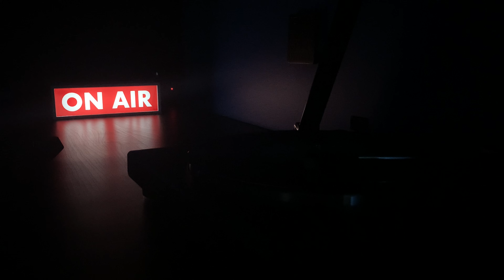Sometimes You Lose... Understanding Wolf 359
Wolf 359 is a sci-fi audio drama which came out roughly five years ago. While the crew of the space station drift around a star, the audience is left to drift into several themes and lesson. No lesson is more prevalent, then the theme of losing.